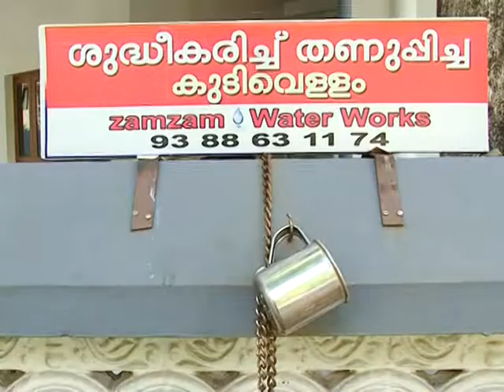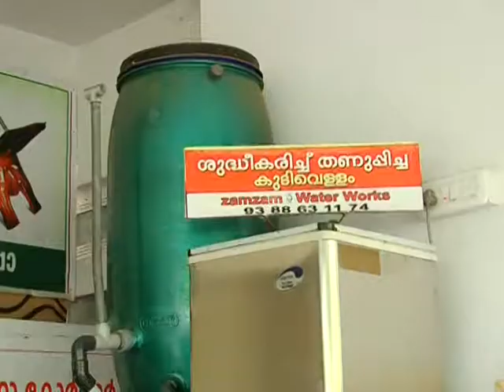kaipamangalam stv news 16.4.15 part1